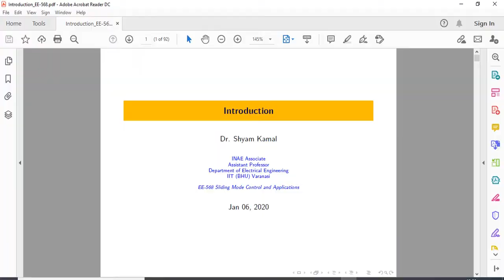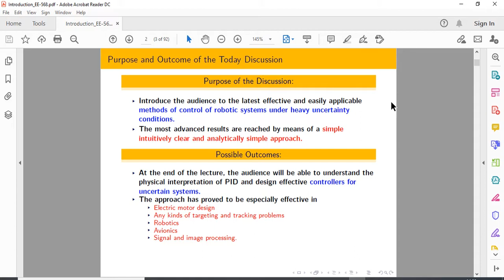EE-568 : Lecture 1 (Sliding Mode Control and Its Application): Introduction First Part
This video is an online recording of EE-568 (Sliding Mode Control and Its Application) at IIT (BHU) Varanasi.